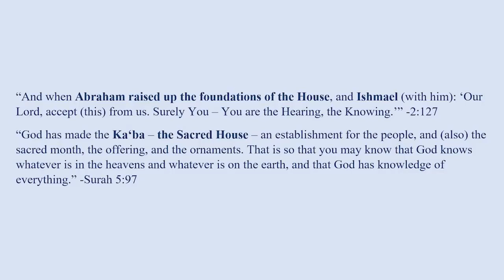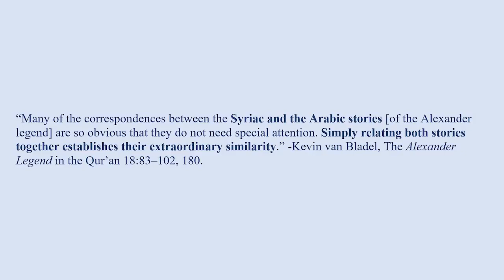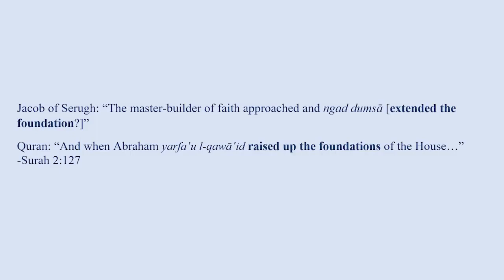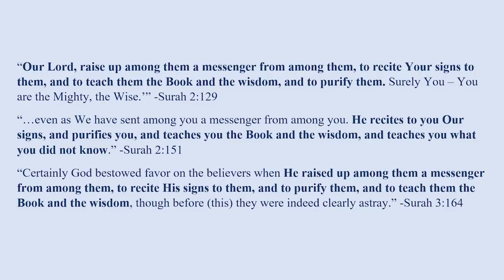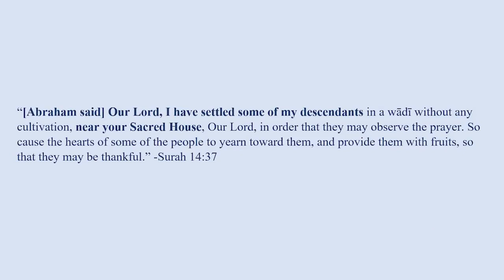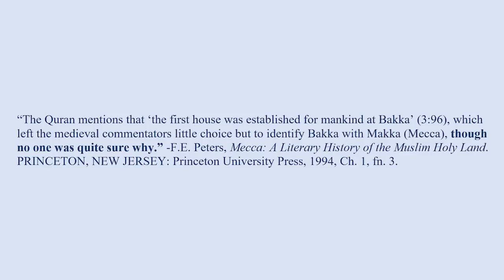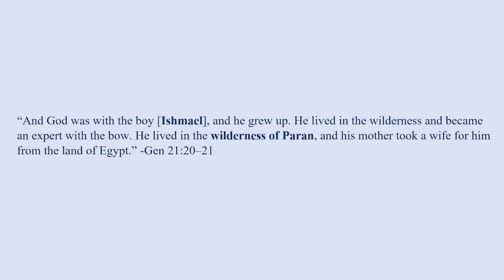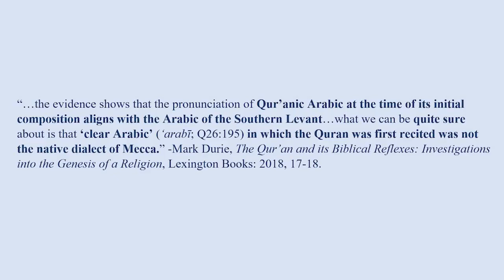Abraham and the Kaaba: From Borrowed Stories to Sacred Scripture (Islam Critiqued)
Link to the April 23, 2020 broadcast on the Islam Critiqued YouTube Channel.

This video takes a look at the story of Abraham and the Kaaba and raises questions about the geographical origins of Islam.